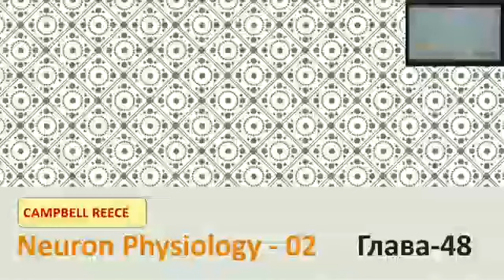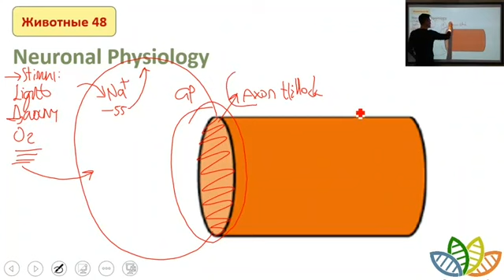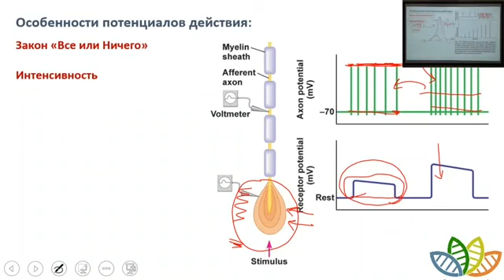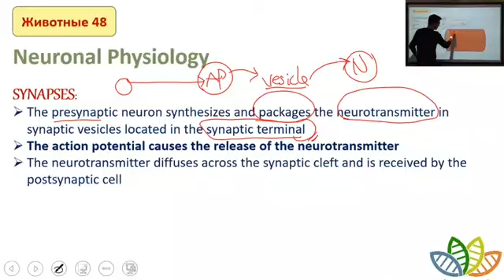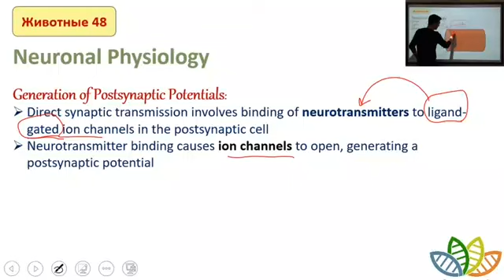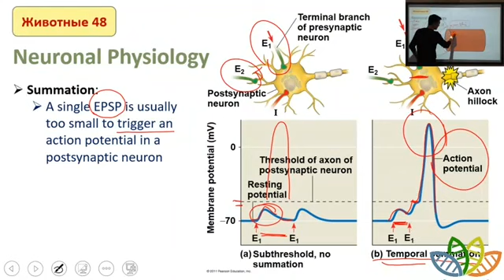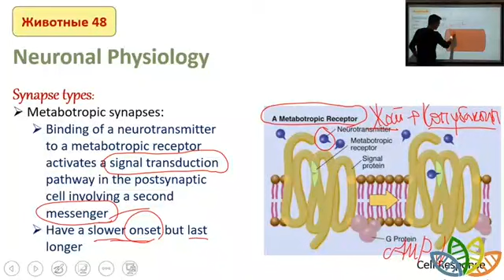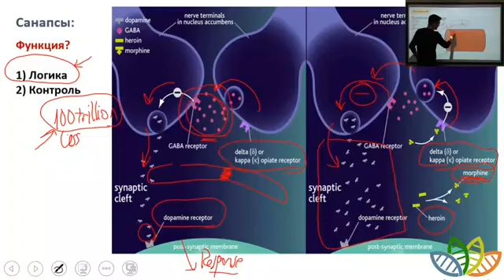Chapter 48 L-002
Neuronal Physiology